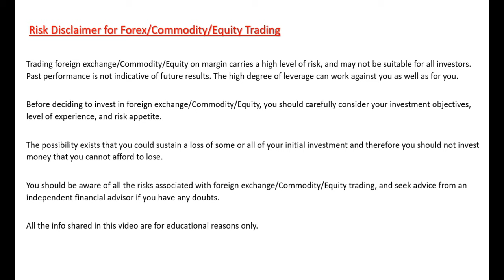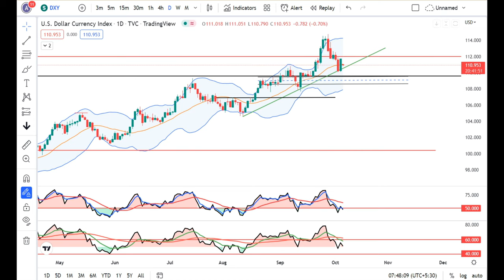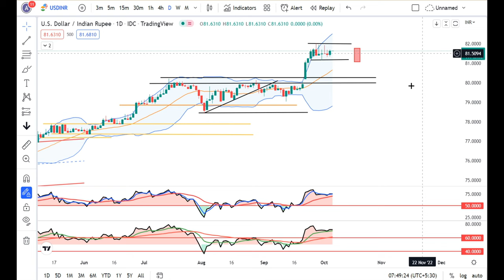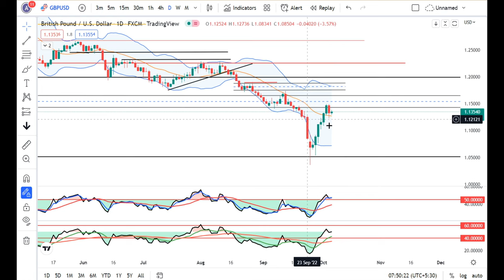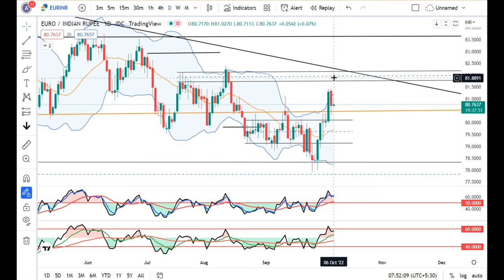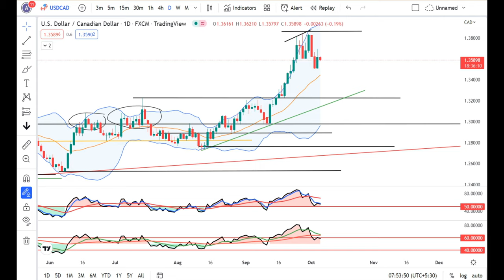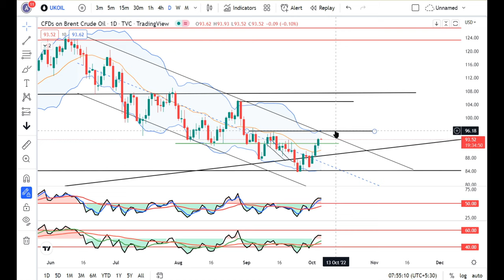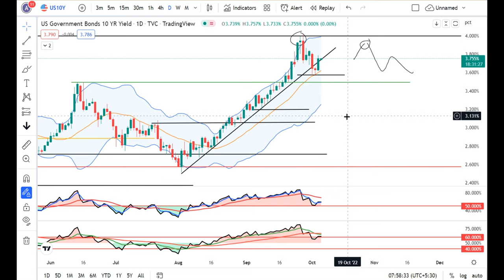All Major Currencies are at Support/resistance levels--Currency Daily Analysis 6th Oct